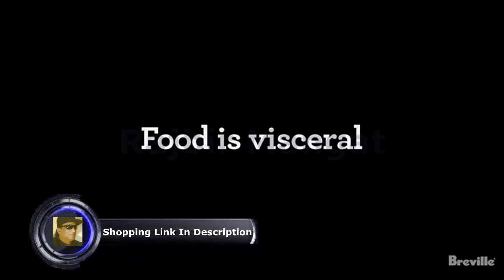Breville Master Every Moment Video